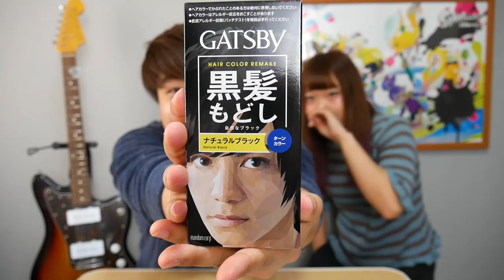【日向美容室】ついにあのさとひろが帰ってきます。